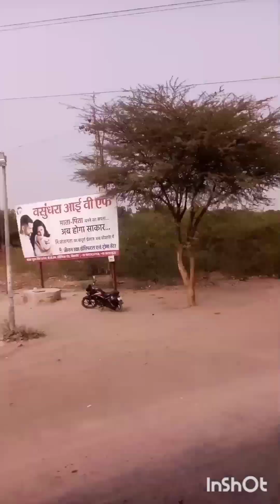gyas finly hamara 🥰🥰 load confirm ho chuka ha 🥰 kashmiri